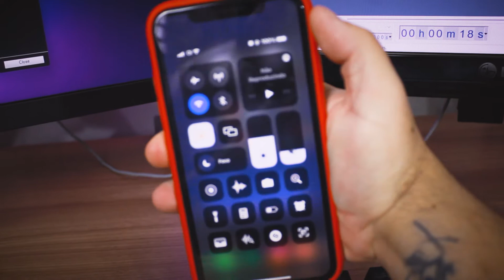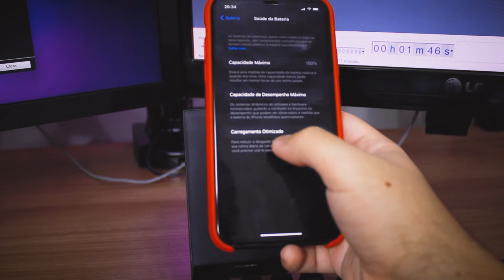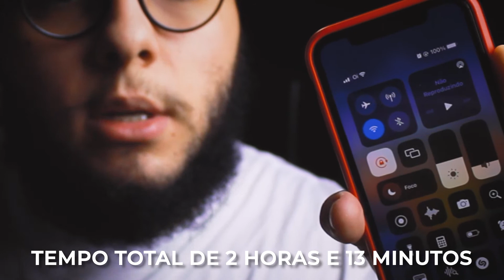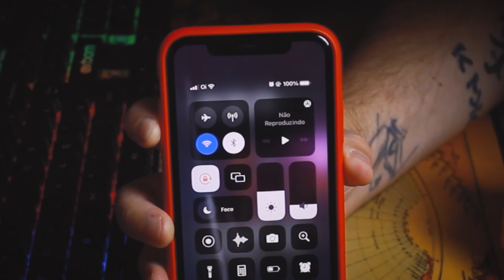Como CARREGAR O IPHONE MAIS RÁPIDO? Testei 3 CARREGADORES diferentes!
Quando comprei o iPhone 11 fiquei surpreso com a bateria dele, que dura bastante tempo! Só que qual a forma mais rápida de carregar esse celular? Eu testei três carregadores diferentes: um carregador chinês por indução, um carregador genérico e o carregador original da Apple. Qual será que carregou o iPhone 11 mais rápido? Vamos conferir!

Aliás, eu já testei a câmera do iPhone 11 e comparei com minha câmera profissional da Canon! Se liga no resultado

📢 Sobre o canal: Meu nome é Felipe Drumond e este canal é, basicamente, um grande curso de edição de vídeo! Em cada vídeo eu te ensino alguma coisa no Adobe Premiere ou Photoshop, te dou dicas para começar no YouTuber e muito, muito mais! Você quer ser um editor de vídeos profissional? Então vem comigo! Vou te ensinar tudo o que acumulei em mais de dez anos de experiência como editor profissional! Temos vídeo novo por aqui três vezes na semana, então é bastante conteúdo!